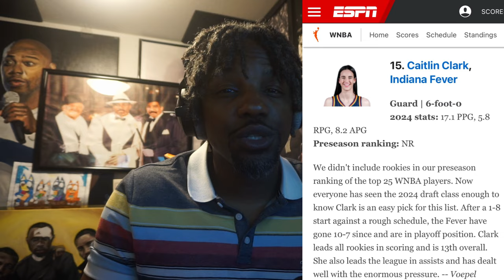MVP CC!!, Dallas Drama Continues, Is Tua Being Too Soft?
What’s up friends I’m back with a new episode of Chacalatee’ Plays, yo who feels me when I say Caitlin should be talked about more for MVP? I really feel like it’s should be up for consideration with the way she’s been playing.

Plus: Why is there always drama in Dallas? Jerry is going to continue to screw this team over with moves like this.

And. Is it me or is Tua sounding a little bit soft?

Thank you friends for tuning in I appreciate the support and if you are new, please hit that subscribe button to become a part of the Chacalatee’ Crew, hit that like button and notification button to stay alert for new videos and livestreams.